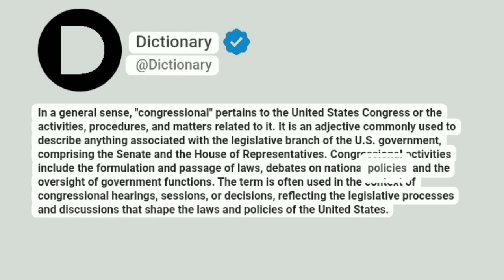Congressional Meaning In English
In a general sense, "congressional" pertains to the United States Congress or the activities, procedures, and matters related to it. It is an adjective commonly used to describe anything associated with the legislative branch of the U.S. government, comprising the Senate and the House of Representatives. Congressional activities include the formulation and passage of laws, debates on national policies, and the oversight of government functions. The term is often used in the context of congressional hearings, sessions, or decisions, reflecting the legislative processes and discussions that shape the laws and policies of the United States.